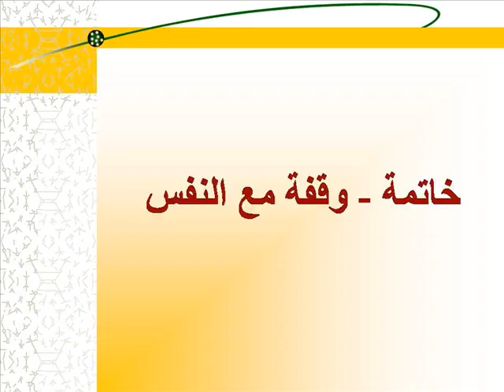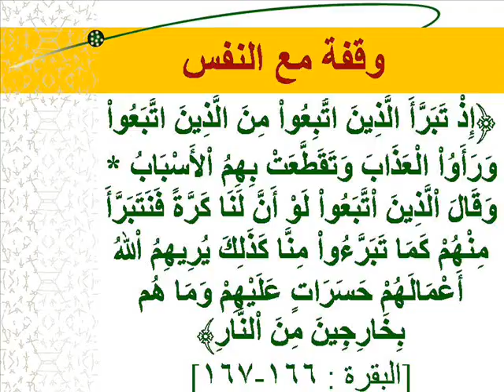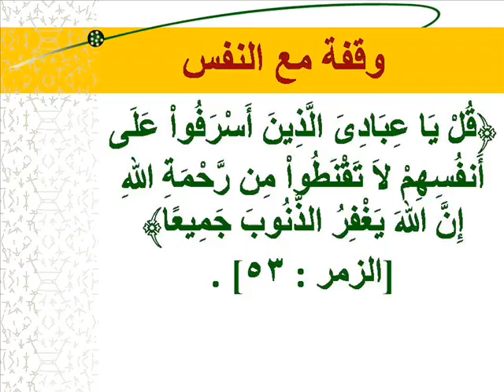لماذا نؤمن بالإسلام؟ موجز الأدلة العلمية - 4